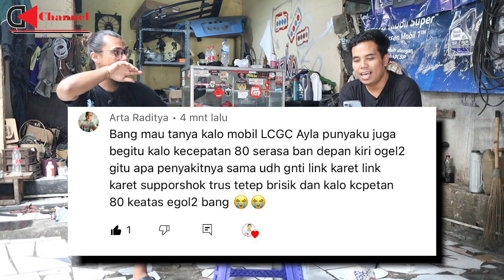OPEL BLAZER : Kelebihan dan Kekurangannya, WAJIB Tonton !!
Ngobrol Otomotif : opel blazer : kelebihan dan kekurangannya, wajib tonton !!
Buat lebih jelasnya tonton videonya sampai habis ya.

Website CARSOME, klick link dibawah :
1. Bisa buat janji untuk Test Drive atau Cek Unit
2. Mau Jual mobil atau beli mobil second
3. Mau lakukan trade in (upgrade mobilnya yang sekarang)
Berikut linknya :